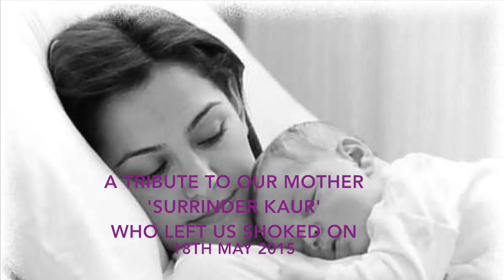Ammi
'Ammi', means mother in many punjabi and hindi. The 'Ammi' song is sung by Satinder Sartaj. Beautifully written and sung by him. I have tried to put tribute to my mother through this video. There are some clips of her, which she use to give advice to people. Hope people watching this video can take the benefit from it... Today is her birthday also...